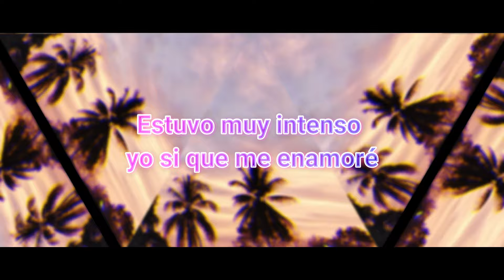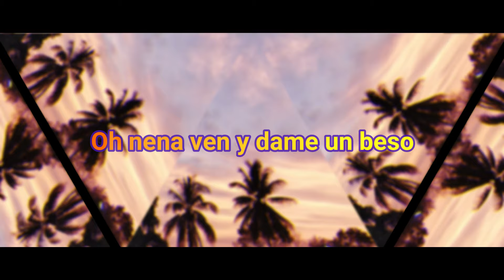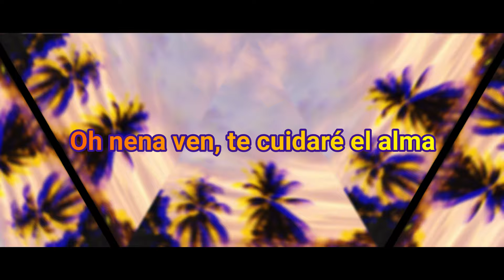Acércate zona maya ft Puro Rappers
Nos enfocamos muchas veces en lo mal que esta nuestro alrededor, pero nunca vemos lo bonito que es amar y menos cuando cerca esta. Acércate rap romántico